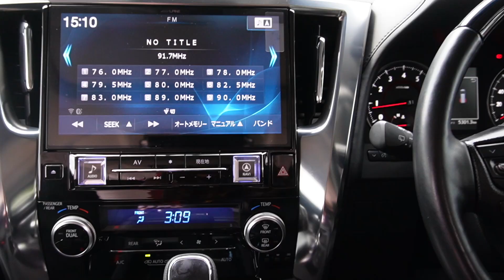Owner Damsyrik Empire Senawang Beli Toyota Vellfire ZG 2018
Menjual Kereta Import Recon , Import Baru & Kereta Baru Seperti BMW , MERCEDES , PORSCHE , LAMBO , FERRARI , TOYOTA , HONDA , MASERATI , RANGE ROVER , NISSAN , VOLKSWAGEN & LAIN2 MODEL
& MENERIMA TRADE IN DENGAN HARGA YANG TINGGI

CONTACT SAYA DI TALIAN
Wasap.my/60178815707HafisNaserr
CALL / WHATSAPPP